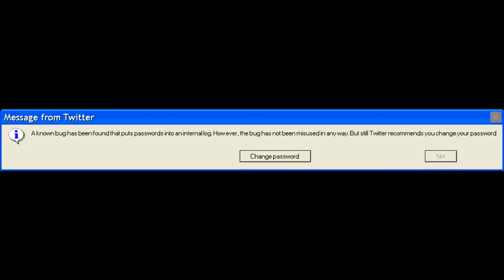Microsoft Sam - Episode 2 - Errors!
Some errors to build the series!